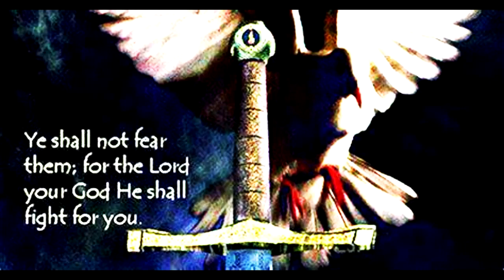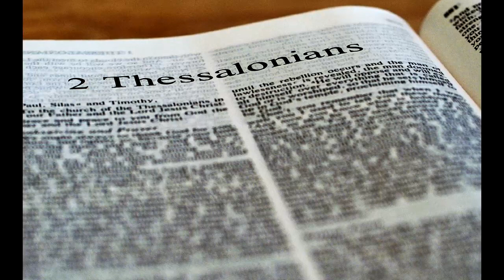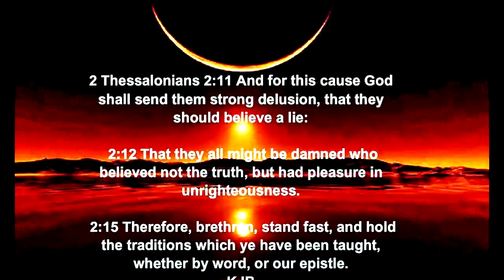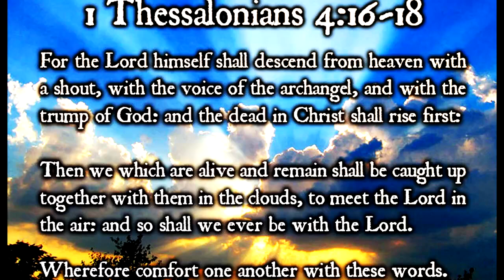Focus on Jesus Christ and Follow Him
Dear brother and sisters in Jesus Christ. This is message is to inspire you to pursues the love of the truth from God.  The Narcissist Establishment Is Frantic because people are waking up to all their deceptions and stalling their new world order agenda. Therefore, it is certain there is a storm coming very soon not only to America, but to the entire world. .